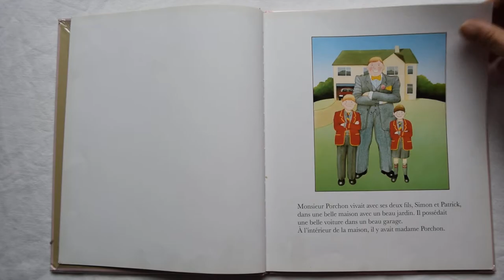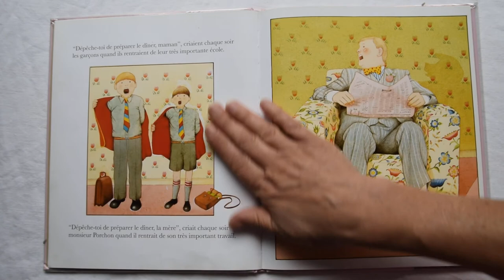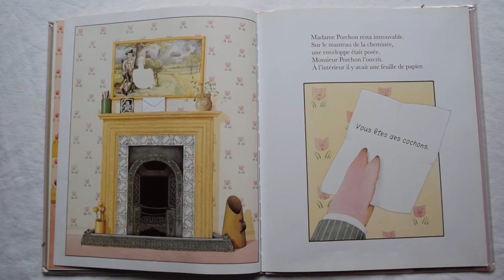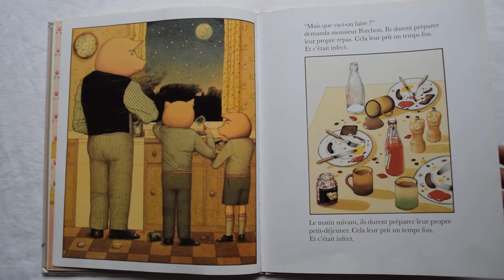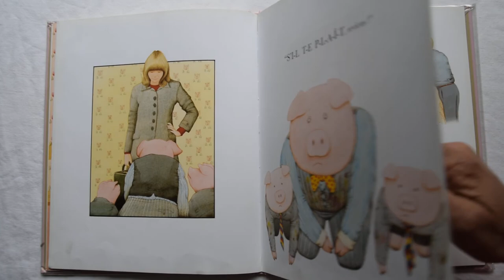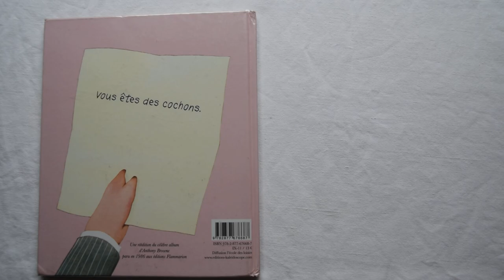A calicochon - Anthony Browne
Kaléidoscope